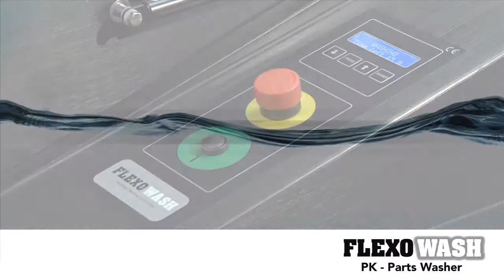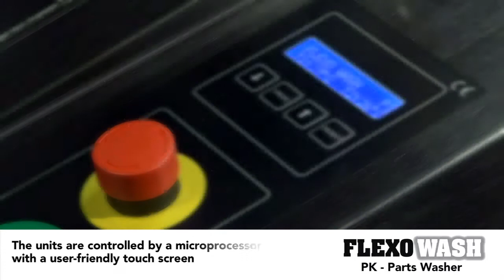Parts Washers for Narrow Web by Flexo Wash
The Flexo Wash Parts Washers comes in many different models which each can be modified by combining the standard unit with one or more of the various options.

We have been leading experts in parts washing for 30 years and our large portfolio of units and options reflects the flexibility needed to meet all needs of the label industry.

We supply parts washing equipment in all sizes for all segments of the labels industry.